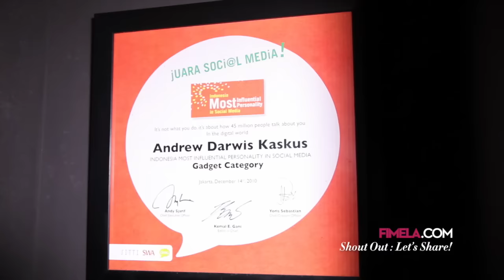Up Close and Personal with Andrew Darwis of Kaskus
FIMELA.COM - Tidak biasanya ngobrol dengan co-founder salah satu portal terbesar di Indonesia ini tentang hal-hal pribadi. Simak cerita Andrew Darwis tentang being single, effort to have a partner, dan bucket list-nya dalam hidup.